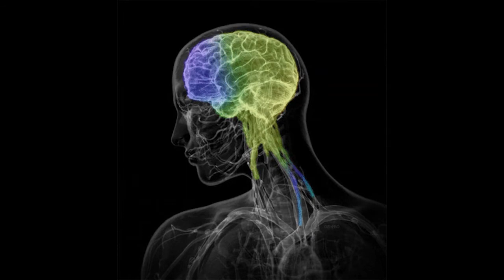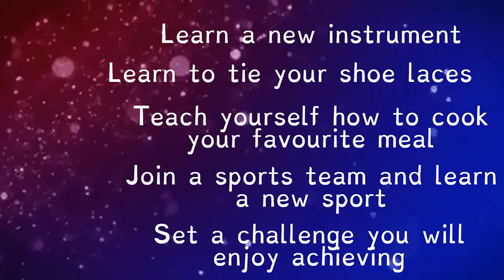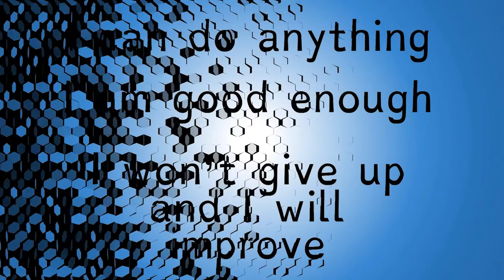Primary: Keep Learning - Whitemoor School